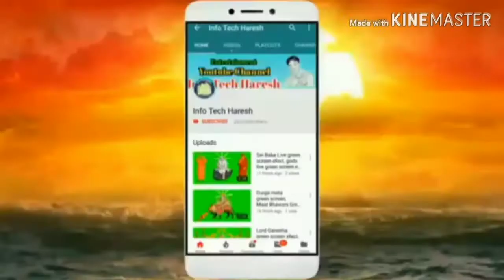Tali baja lena song|| By Mehul Kumar & Ragini Thakur|| New song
Hi
Jay mata di
Presented by :- Jay mata di bhagwati jagran.
Singer:- Mehul Kumar.
Director:- Durgasing Mehandole.
Editor:- Chailesh Mehandole.
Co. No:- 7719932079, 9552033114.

Program karwane ke liye contact kare.